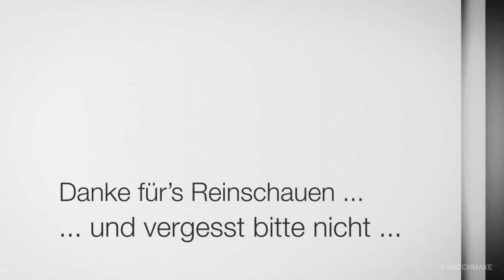Optik Top, Qualität ??? | Finest Boxes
Finest Boxes vertreibt hauptsächlich über EBay Uhrenboxen, je nach Größe im Preis zwischen 100 und 250 Euro. Ich habe 3 dieser Boxen und möchte in dem Video meine Eindrücke mit Euch teilen.